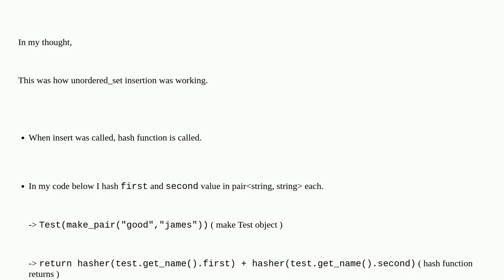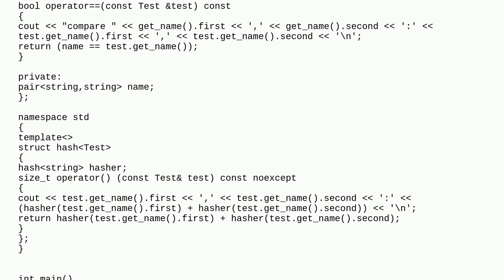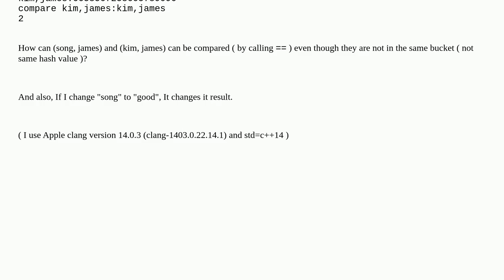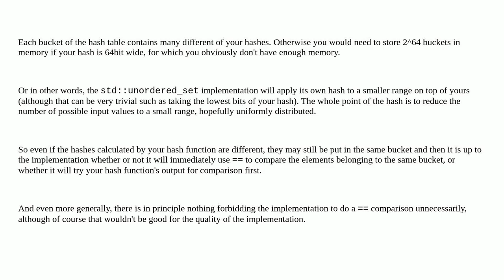When does unordered_set invoke operator==?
A special thanks goes out to the community

  unordered-set hash c++ hashset